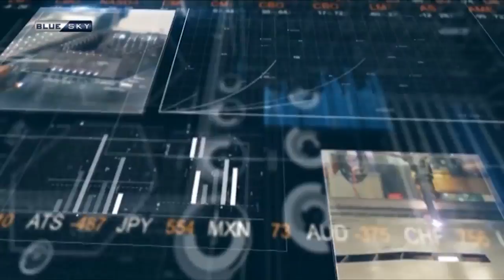Η ΦΩΝΗ ΤΩΝ ΔΑΝΕΙΟΛΗΠΤΩΝ 10-5-18